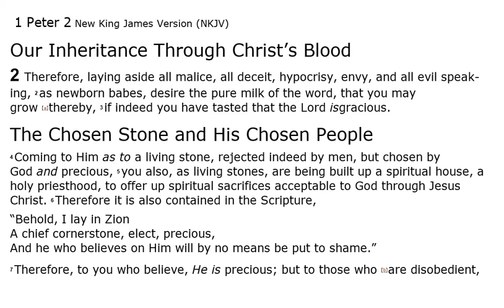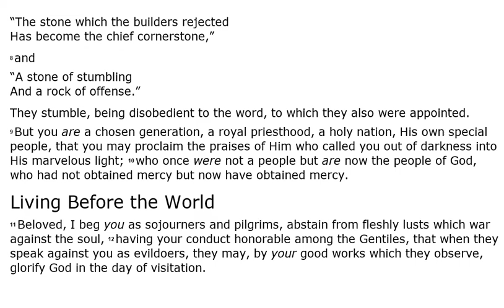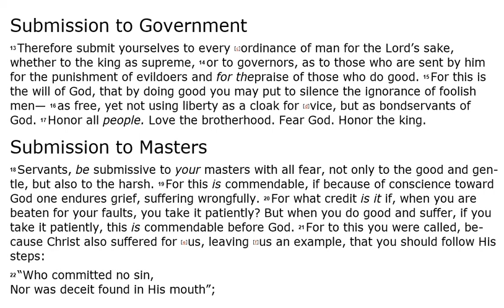1st Peter 2 - NKJV - (Audio Bible & Text)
1 Peter 2 - NKJV 1st Peter XX - NKJV | Audio Bible & Read Along Text.

Sometimes this 60th book of The Bible (or the 21st book of the New Testament) is known as "1st Peter", and sometimes it is known as "The 1st Epistle of Peter " and sometimes it is known as just, the "Book of 1st Peter". In this video you can listen to 1 Peter 2 Audio Bible.